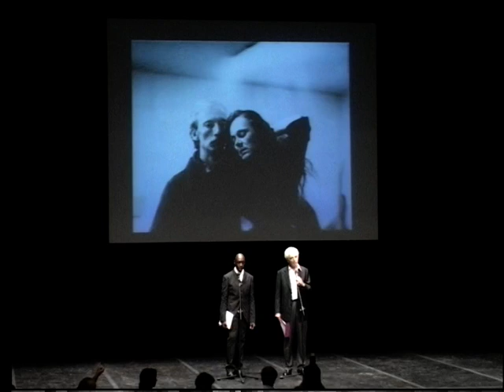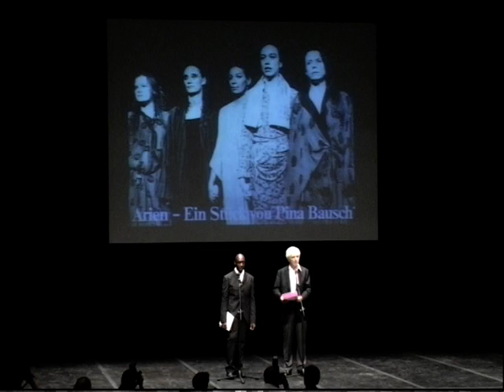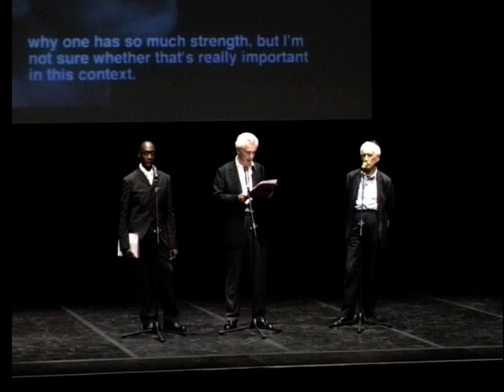Biennale Danza 2007 - Cerimonia di premiazione/Award Ceremony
20 June 2007, Teatro Piccolo Arsenale
Pina Bausch Leone d’Oro alla carriera / Golden Lion for Lifetime Achievement